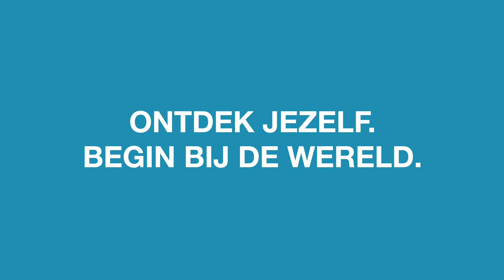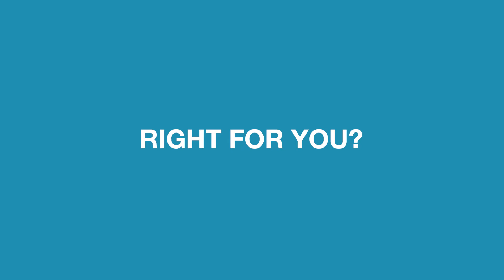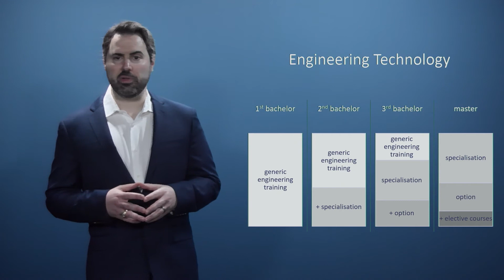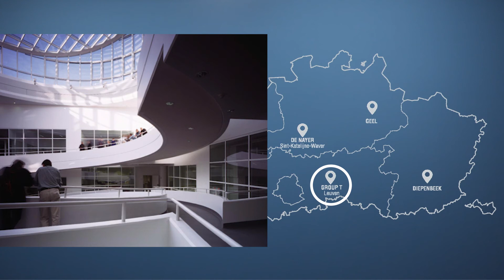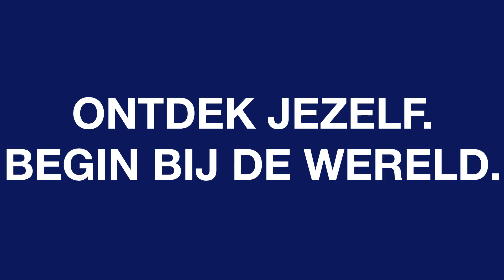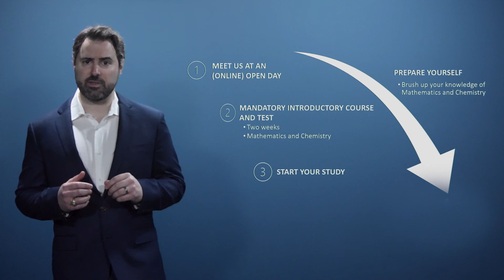Bachelor of Engineering Technology | Leuven | KU Leuven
💡 What is engineering technology?

Engineers are problem solvers par excellence. They develop intelligent technological solutions that make everyday life easier or safer or they find solutions for complex problems, such as energy efficient production or waste recycling. In each of these projects, engineers take into account preconditions such as sustainability, price, quality and regulation. This bachelor’s programme will teach you to tackle technological challenges in a critical and methodical way. You will acquire a broad scientific basis, and get the opportunity to put your knowledge into practice.

📆 This video was made for the KU Leuven online open day of 10 March 2021.